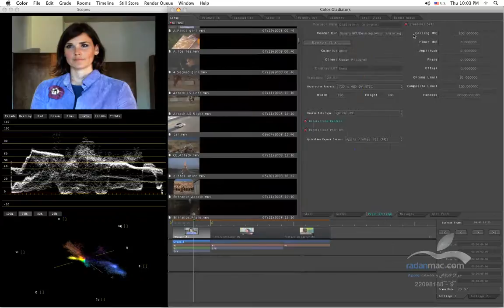28. Apple Color - Primary out - Persian